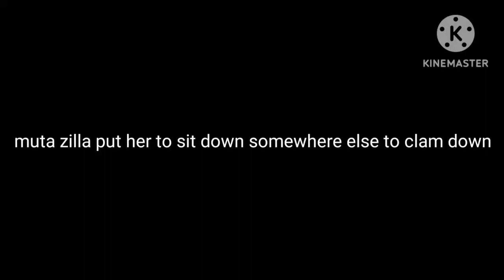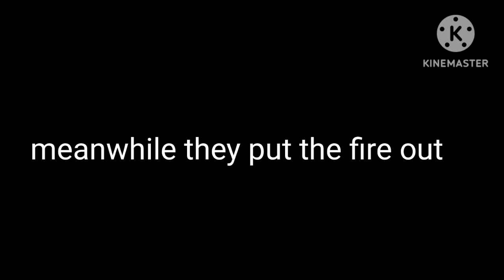dark Android zilla jr and friends having a Christmas (read the description )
hey everyone back sorry I didn't upload the video early because yesterday I want to visit my grandmother and my sister and also my uncle for a
Christmas dinner so I hope you enjoy the video